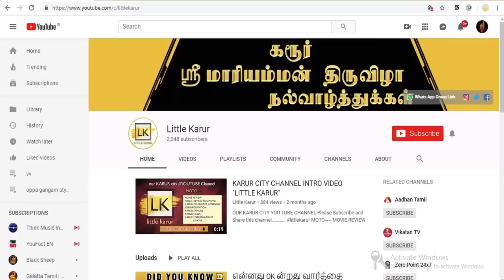Karur Mariyamman Festival 2019 | இரண்டாவது நாள் நிகழ்ச்சி காவடி எடுத்து செல்லுதல்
Thanks To Mom,and,Dad
Thanks To My Dear Friends
Thanks To Our Channel Supporters and Viwers

OUR YOUTUBE CHANNEL SOCIAL MEDIA LINK

Songs - All Credit to SAREGAMA Thank You So Much

DOP and Editing By - Leo Infant..

Thanks To Vetri and Karthick..